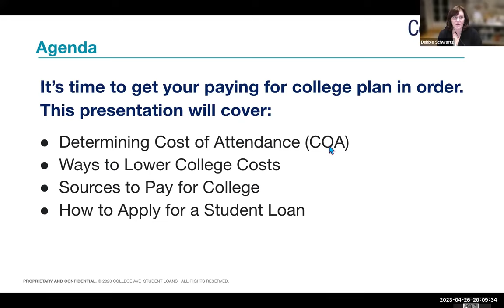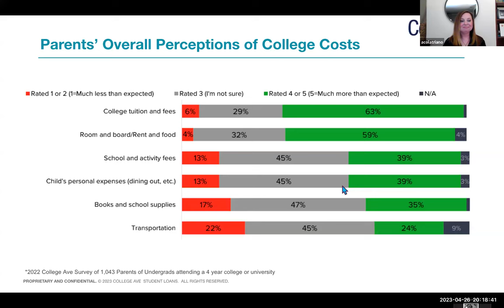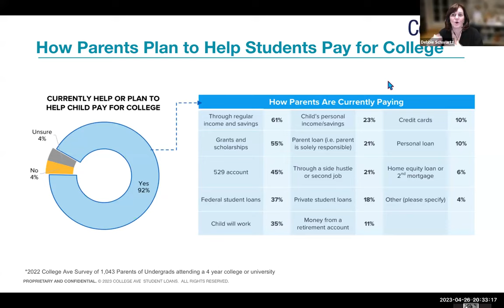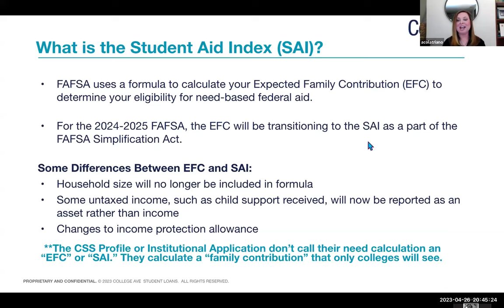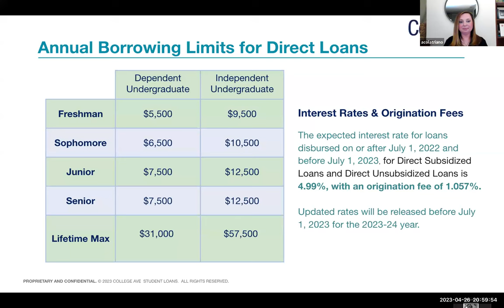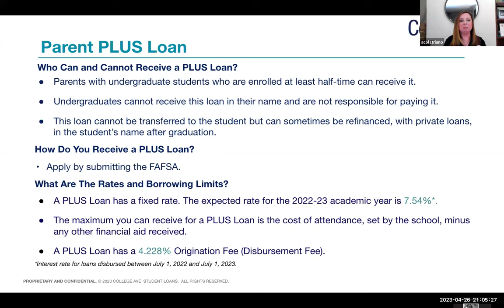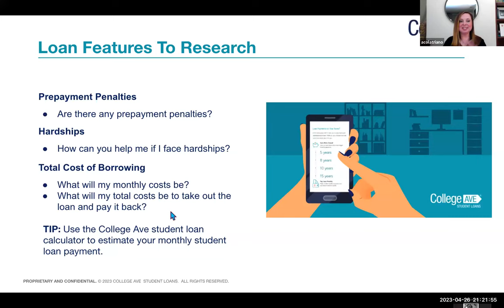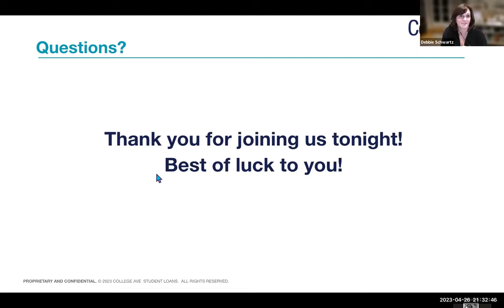How to Pay for College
Road2College Founder Debbie Schwartz and Angela Colatriano from College Ave Student Loans discuss ways to pay for college, how to lower costs, what cost of attendance (COA) means, and how to apply for student loans.